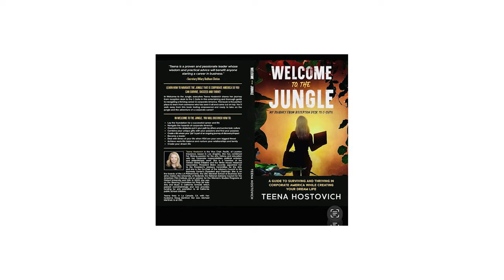Hustle Her Podcast Ep. 48 - Olamide Olowe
Embark on a remarkable journey with the effervescent Olamide Olowe, CEO of Topicals, as she recounts the ascent of her skincare empire and the discipline that fuels her groundbreaking achievements. From marking her territory on Forbes 30 Under 30 for 2023 to launching the fastest-growing brand in Sephora's lineup, A Lama Day's story is a testament to the power of bridging analytical acumen with creative business tactics. She opens up about her life as a 'left brain creative', offering listeners an intimate glance into the personal philosophies and skincare routines that mirror the innovative spirit of her brand.

The narrative takes a vibrant turn, exploring the pulsating beats of the UK rap scene and the inspiring rise of young African women in the genre. As I groove to the rhythms of London's rap culture, we also pay tribute to how Olamide's athletic background and strategic academic decisions laid the foundation for her entrepreneurial prowess. It's a tale of sportsmanship, education, and sheer resilience that has seen her brand Topicals flourish on Sephora's shelves, defying the initial doubts of naysayers and empowering those with chronic skin conditions.

Our chat winds down with heartfelt anecdotes about striking a balance between lofty business goals and personal life, including budding relationships and navigating self-awareness. Olamide's commitment to lifting women in business shines through, as does her love for Bermuda and how it plays into her vision for Topicals. Engage with us in this episode to hear how a visionary CEO continues to redefine the hustle while making strides in empowering others and imprinting her legacy in the beauty industry.